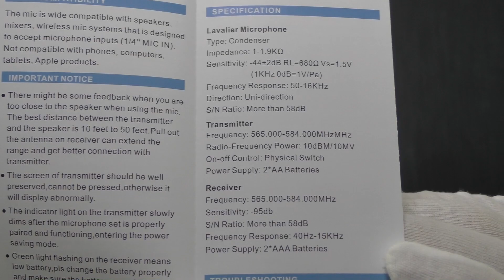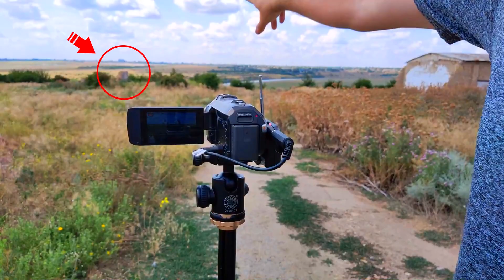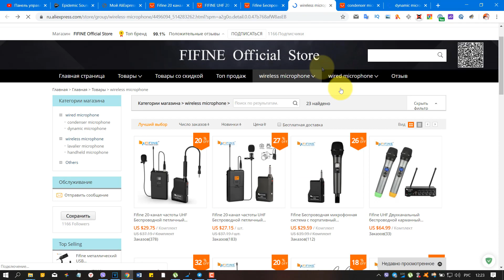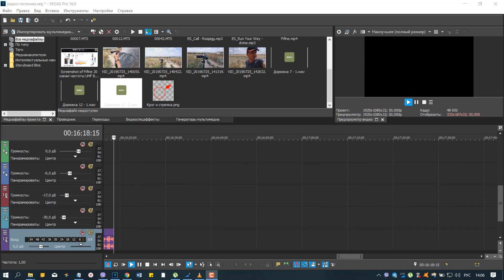🎤 FIFINE K037 - ЛУЧШАЯ РАДИО ПЕТЛИЧКА ЗА 27$ / ОБЗОР + ТЕСТЫ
Радио петличка  FIFINE K037 в которой 20 доступных каналов в диапазоне UHF. Экран на передатчике который показывает канал и заряд батареи. До 50 метров стабильного радио сигнала без задержек. К сожалению не работает с продукцией Apple: iPhone, iPad и MacBook. и смартфонами на Android